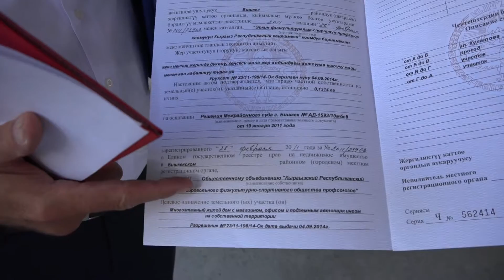анонс: Коррупция в Федерации профсоюзов Кыргызстана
Дата загрузки: 4 авг. 2016 г.

Многие объекты, доставшиеся Федерации профсоюзов Кыргызстана, после развала СССР были незаконно проданы. Об этом в журналистском расследовании